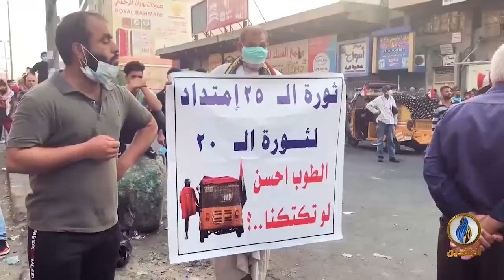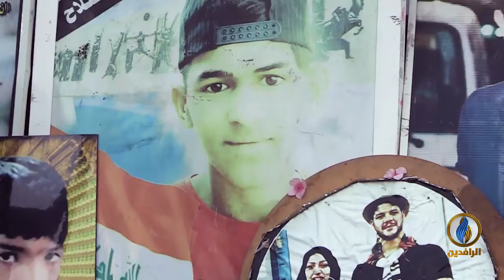قصيدة: في انتظار الصباح.. للشاعر حارث الأزدي | مونتاج: قناة الرافدين الفضائية 2020